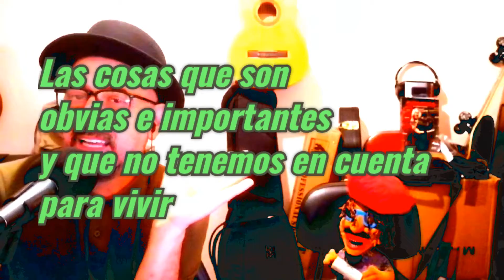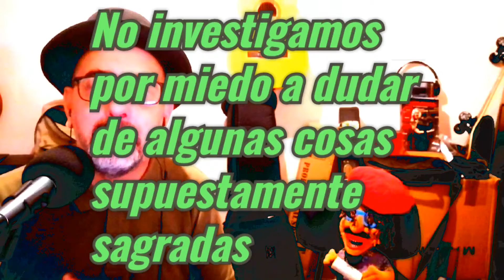Sin Rumbo fijo